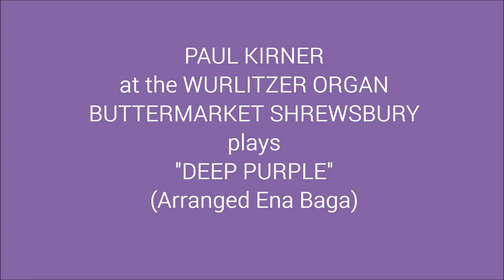PAUL KIRNER - "DEEP PURPLE" (arr. Baga) - WURLITZER ORGAN - BUTTERMARKET SHREWSBURY - 2016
PAUL KIRNER plays "DEEP PURPLE", a beautiful ballad, composed by Peter DeRose in 1933,
and arranged by Ena Baga. Released on CLS-DVD 2016 by ComptonLodgeStudios.
H.D. Video Photography by Ray Springthorpe. Uploaded by ComptonLodgeStudios in the Rhondda.